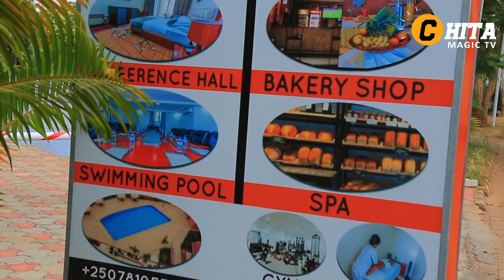Icyatuma akora Divorce kiratangaje|Cherie we yamutatse|Diana Mucyo&Dan Gakwaya||Twaganiriye|irebere